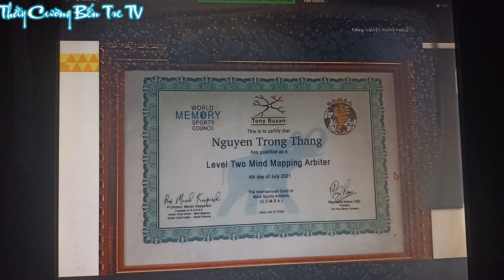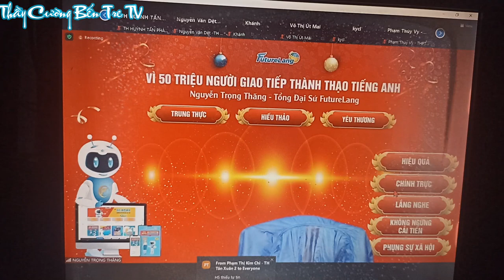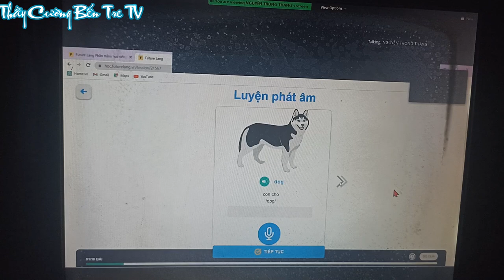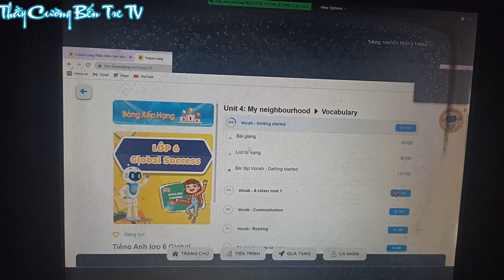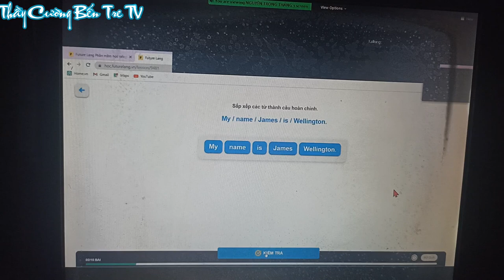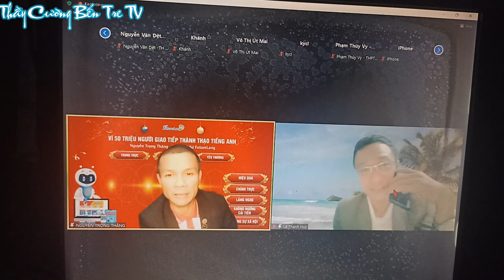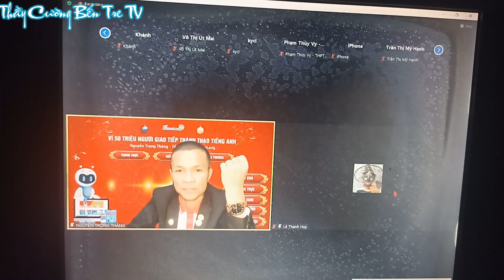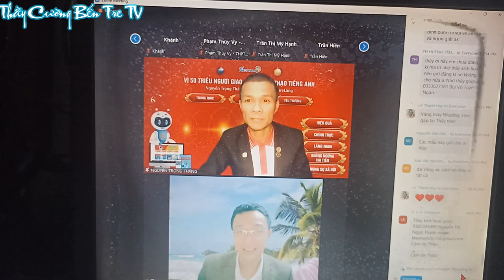Thầy Cường Bến Tre tham gia buổi giao lưu cùng Thầy Nguyễn Trọng Thăng - Đại sứ Future Lang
Mình cần chạy 2000km nên Mời cô chú, anh chị cùng các bạn hãy ủng hộ video dài hơn 1 giờ của mình. Mời cả nhà đến với buổi giao lưu cùng Thầy Nguyễn Trọng Thăng - Đại sứ Future Lang chia sẻ tất cả những gì về công cụ học tiếng Anh Future Lang từ cách học đến cách cài đặt trên điện thoại, máy vi tính. Đặc biệt dành tặng những suất học bổng cho các trường trong tỉnh Bến Tre có nhu cầu tham gia học tiếng  Anh cùng Future Lang.
Linhk Future Lang:
- Cách tạo tài khoản học tiếng Anh Future Lang